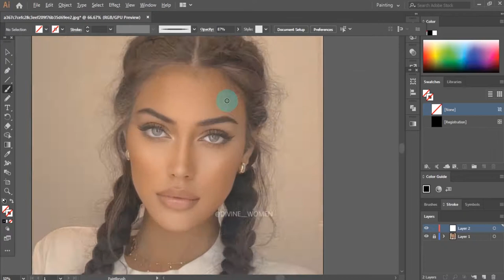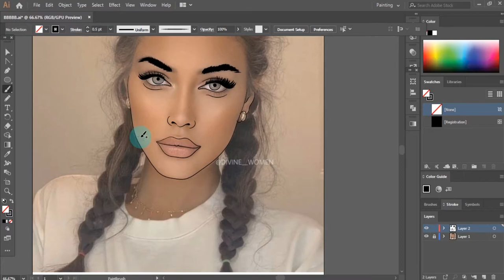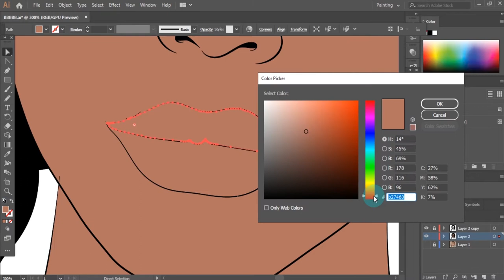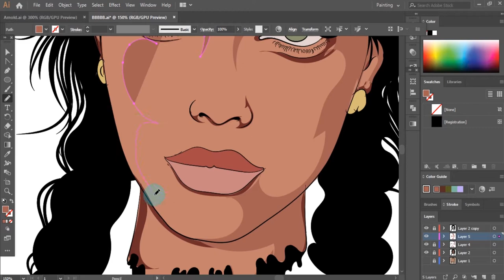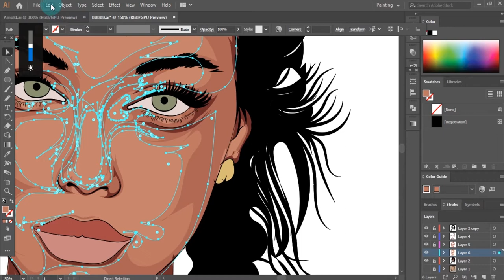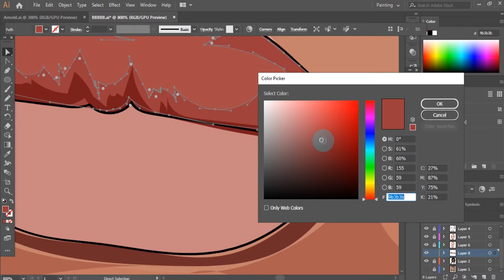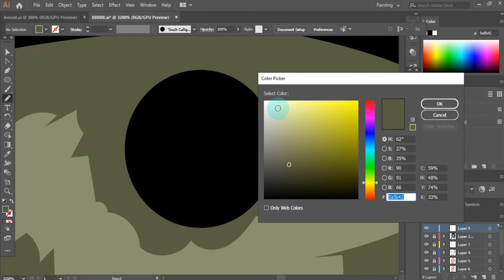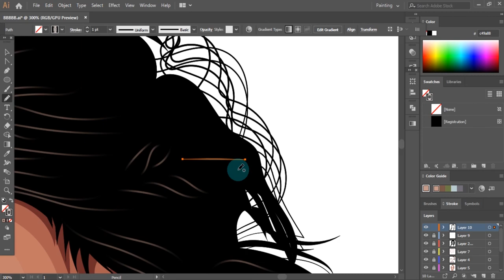How To Draw Vector Art🖌 | Vector Portrait | With Mouse🖱🔥 | Adobe Illustrator CC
In this video, I will walk you through my EASY process of Vectorizing/Cartooning🖌🔥 your photos  in Adobe Illustrator CC using nothing other than just your COMPUTER MOUSE💻🖱(NO GRAPHIC TABLET📱❌).

You'll Learn:
✅How to Create A Custom Vector Brush in Illustrator CC
✅How To Draw a Clean Line Art in Illustrator with just Mouse🖱
✅How to Color in Adobe Illustrator CC
✅How to Shade Vector Art in Illustrator
✅How to Draw Realistic Vector Hair in Illustrator CC & More!

LEARN MORE FROM THESE STEP-BY-STEP VECTOR ART TUTORIALS.

GET YOU SOME NICE GEAR/EQUIPMENTS

💻My Laptop
🖱Wireless Drawing Mouse
♥️Ergonomic Gaming Mousepad
🎙Recording Microphone